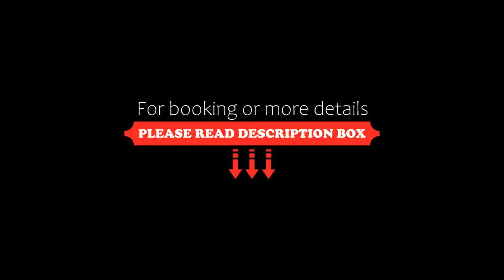Canad Inns Destination Centre Garden City, Winnipeg, Canada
About Property:
Situated in Winnipeg, 3.2 km from McPhillips Street Station Casino, Canad Inns Destination Centre Garden City features accommodation with a restaurant, free private parking, a bar and a garden. Among the facilities at this property are room service and a kids' club, along with free WiFi throughout the property. The property has an indoor pool, evening entertainment and a 24-hour front desk.
All rooms are fitted with air conditioning, a flat-screen TV with cable channels, a microwave, a coffee ma...
Property Type: Hotel
Address: 2100 McPhillips Street, R2V 3T9 Winnipeg, Canada
Searching For
1. Canad Inns Destination Centre Garden City - Winnipeg - Canada
2. Canad Inns Destination Centre Garden City - Winnipeg - Canada Address
3. Canad Inns Destination Centre Garden City - Winnipeg - Canada Rooms
4. Canad Inns Destination Centre Garden City - Winnipeg - Canada Amenities
5. Canad Inns Destination Centre Garden City - Winnipeg - Canada Offers and Deals
Audio Credit:
Track Title: Reasons To Hope
Artist: Reed Mathis